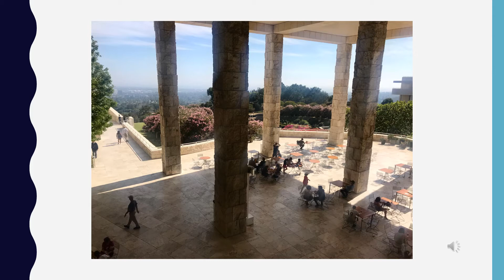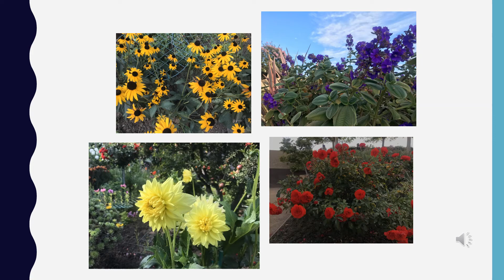The Getty - Ayumi